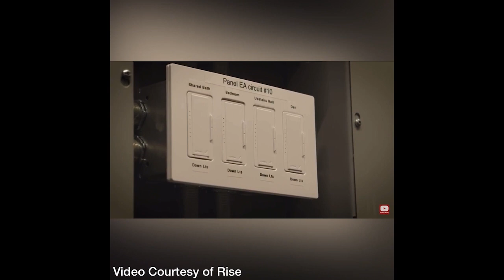Making a Difference with Ed Begley, Jr.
Ed Begley, Jr. was recently nominated for an Emmy for Outstanding Actor: Comedy or Drama Short Format for the inter-net series CTRL ALT DELETE.  He is also one of the stars of the hit, ABC comedy series BLESS THIS MESS.

Begley is a Golden Globe and now seven-time Emmy nominated actor who, for decades, has been a champion and educator for causes dedicated to protecting the earth.  In support of this work, he starred opposite his lovely wife on the hit eco-reality shows LIVING WITH ED and ON BEGLEY STREET.

Inspired by the works of his Academy Award-winning father, Begley became an actor. He first gained major notoriety for his portrayal of Dr. Victor Ehrlich on the long-running television series, ST. ELSEWHERE for which he received six of his Emmy nominations. Since then, he has moved easily between feature film, television, and theatre.

Begley has appeared in the Christopher Guest films A MIGHTY WIND, BEST IN SHOW and FOR YOUR CONSIDERATION. Other feature film credits include BOOK CLUB, PINEAPPLE EXPRESS, BATMAN FOREVER, THE ACCIDENTAL TOURIST, THE INLAWS, and countless more.

On television, Begley has appeared on PORTLANDIA, BETTER CALL SAUL, MODERN FAMILY, VERONICA MARS, SIX FEET UNDER, SEVENTH HEAVEN and ARRESTED DEVELOPMENT.  He has also guest-starred on many series, including THE NEW ADVENTURES OF OLD CHRISTINE, THE WEST WING, THE PRACTICE, BOSTON LEGAL, and dozens more.

On the stage, he led the West Coast Premiere of David Mamet’s CRYPTOGRAM at the Geffen Playhouse, in the role that he first performed in Boston and New York. He also starred in Mr. Mamet’s production of ROMANCE at the Mark Taper Forum.  Ed Begley Jr. wrote and directed the musical CESAR AND RUBEN, a play that won him a Nos Otros Award and four Valley Theater League Awards.